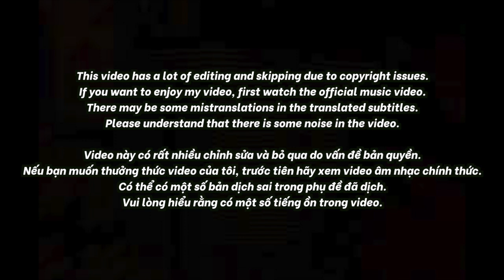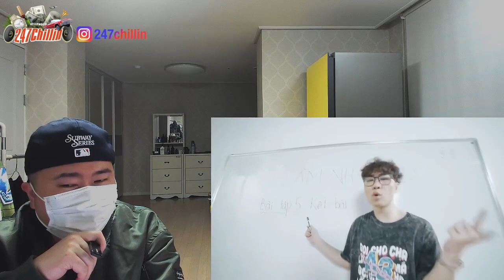🇻🇳🇰🇷🔥Korean Hiphop Junkie react to Ôi Bạn Ơi (Prod. Maiki) | Low G ft. Teddie J | Rap Nhà Làm